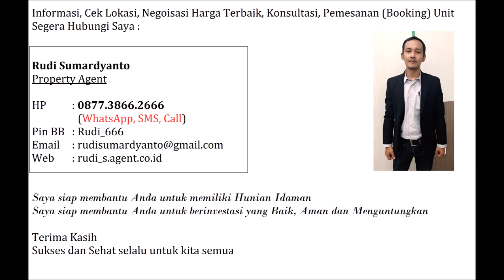Orizya Village at Jakal KM. 10 Yogyakarta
Kenyamanan dan desain yang artistik menjadi fokus utama Developer ketika merencanakan Perumahan ini. Orizya Village hadir untuk Anda yang ingin mendapatkan hunian di kawasan Jogja utara dengan udara yang sejuk serta dekat dengan pusat kota Jogja.

Orizya Village hadir dengan 3 pilihan type rumah, type 45, type 60, serta type 85 (2 lantai) dengan total unit 17 rumah.

Spesifikasi Bangunan :
Pondasi : Pasangan batu kali dengan beton bertulang besi SNI
Dinding : Pasangan batu bata merah, diplester aci finishing cat, ornamen batu alam dan bata ekspos
Cat : Catylax / Mowilex setara
Atap : Rangka atap baja ringan, genteng beton flat
Lantai : Granit 60 x 60 cm
Kusen : Aluminium Powder Coating
Jendela : Aluminium Powder Coating
Pintu : Pintu solid enginering
Plafond : Rangka Hollow, Gypsum ex. Jayaboard/Elephant
Kamar Mandi : Keramik lantai 25 x 25, keramik dinding 25 x 50, shower dan instalasi air panas Wipex
Sanitair : Kloset duduk Toto
Air Bersih : Sumur gali/suntik
Elektrikal : PLN 2.200 Watt, stop kontak ex. Panasonic/Broco

Fasilitas Orizya Village :
Akses masuk : One Gate System
Keamanan : Security 24 jam, Pos Security, CCTV
Fasilitas Publik : Taman dan area bermain
Kawasan : Pagar keliling, Lampu kawasan/lampu jalan
Jalan Kawasan : Jalan Paving 5m, One Way System (Loop)

Type 45
- Ruang Tamu
- Ruang Keluarga
- Dapur
- Carport
- Teras

Type 60
- Ruang Tamu
- Ruang Keluarga
- Dapur
- Carport
- Teras

Type 85 (2 lantai)
- Ruang Tamu
- Ruang Keluarga
- Ruang Makan
- Dapur
- Carport
- Teras

Harga Rumah di Orizya Village :

Blok A (Type 85)
1. A-1 Hook Lt.135m : Rp.935.000.000,-
2. A-2 Standart Lt.135m : Rp.915.000.000,-
3. A-3 Standart Lt.135m : Rp.915.000.000,-
4. A-4 Standart Lt.135m : Rp.915.000.000,-
5. A-5 Standart Lt.135m : Rp.915.000.000,-
6. A-6 Standart Lt.150m : Rp.965.000.000,-

Blok B (Type 60)
1. B-1 Hook Lt.135m : Rp.745.000.000,-
2. B-2 Standart Lt.135m : - SOLD -
3. B-3 Standart Lt.156m : Rp.805.000.000,-
4. B-4 Standart Lt.166m : Rp.835.000.000,-
5. B-5 Standart Lt.121m : - SOLD -
6. B-6 Standart Lt.120m : Rp.685.000.000,-
7. B-7 Standart Lt.143m : Rp.765.000.000,-

Blok C (Type 45)
1. C-1 Hook Lt.112m : - SOLD -
2. C-2 Hook Lt.120m : - SOLD -
3. C-3 Hook Lt.121m : Rp.597.000.000,-
4. C-4 Hook Lt.126m : - SOLD -

Harga sudah termasuk :
- PPN : Tanpa PPN
- IMB
- PPH Pengembang
- Biaya Pecah Sertifikat

Lokasi Orizya Village :
Jl. Kaliurang KM.10 (timur Pasar Gentan)
Taraman, Sinduharjo, Nganglik, Sleman
Yogyakarta
- 3 menit dari Pasar Gentan
- Dekat dengan Sekolah
- 6 menit ke UII, Superindo
- 10 menit ke UGM, UNY, Hartono Mall, JCM, JIH

Silahkan hubungi saya untuk Informasi, Cek lokasi, Negoisasi harga terbaik, Konsultasi dan Pemesanan (Booking).

Rudi Sumardyanto
Property Agent

HP : 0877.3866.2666 (WhatsApp, SMS, Call)
Pin BB : Rudi_666
Web : rudi_s.agent.co.id

Saya siap membantu Anda untuk memiliki hunian idaman
Saya siap membantu Anda untuk berinvestasi Property yang baik, aman, dan menguntungkan.